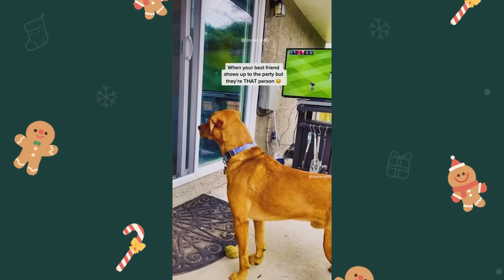😁Funny Animals Videos 2023 | Funniest Cats And Dogs😇 Videos #4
Funny Animals Videos 2023 - Funniest Cats And Dogs Videos

Funniest Animals Video 2023 - Funny and Hilarious Animal Reaction
If you are pet lovers, coming here and enjoying humorous moments with us this compilation is sure to make you laugh!